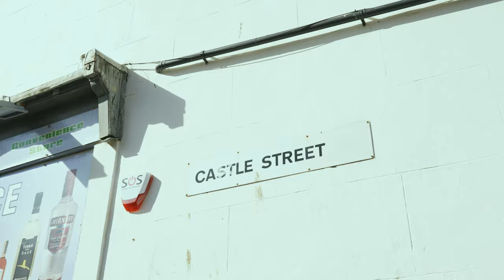Juuggyy - Top Strikers (Music Video) | Mixtape Madness